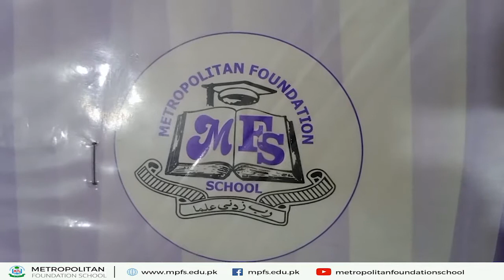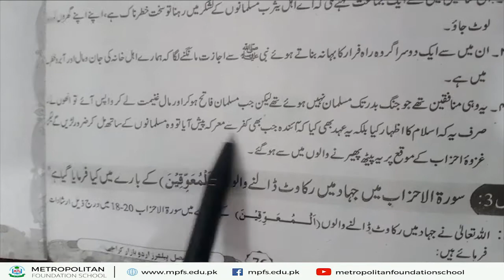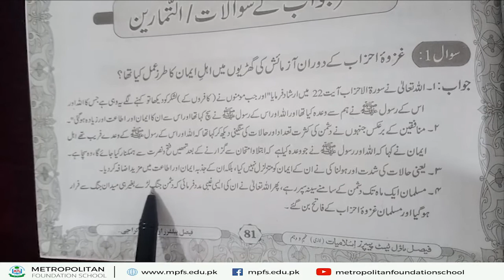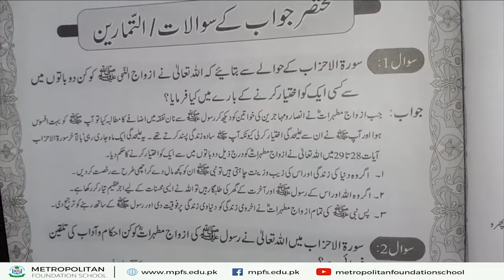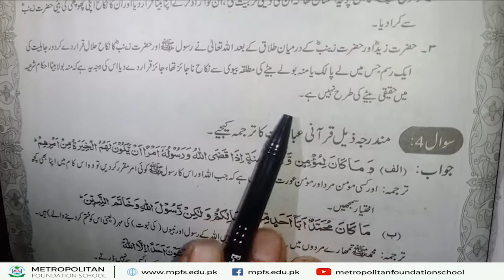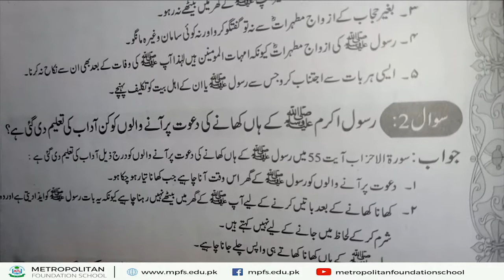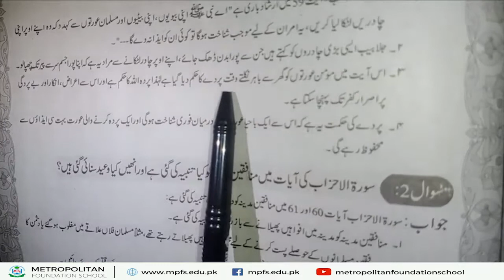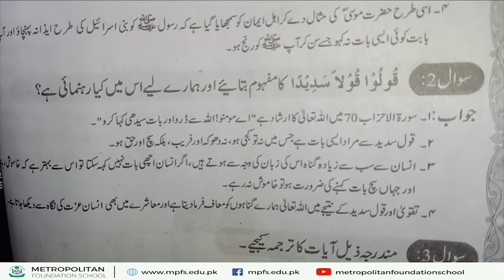Class 10 Islamiat | Surut ul Ahzaab | 14th Jan 2021